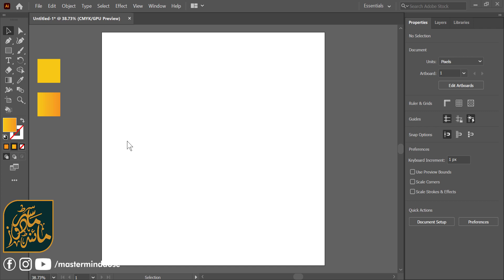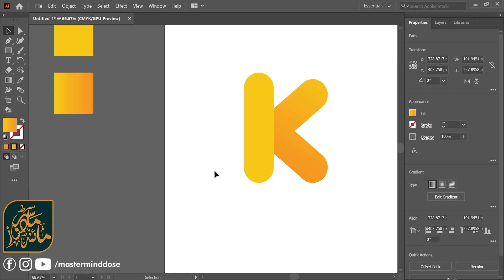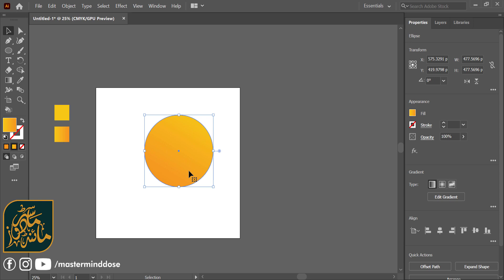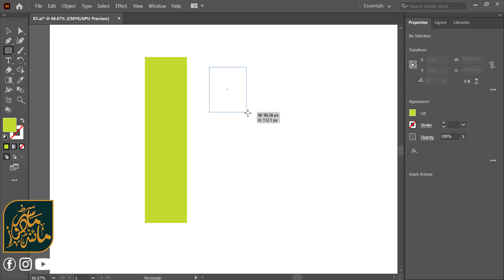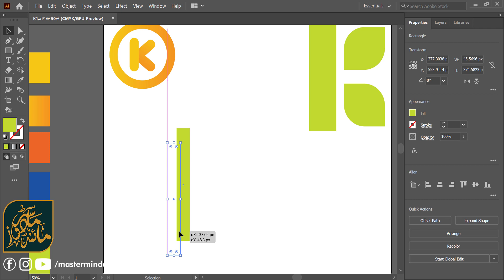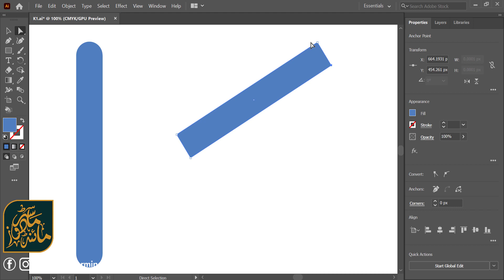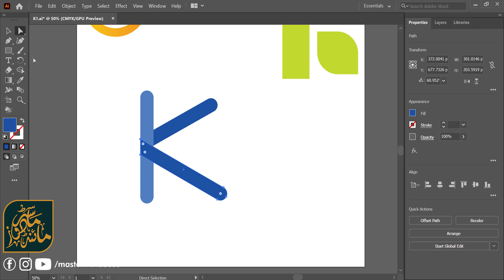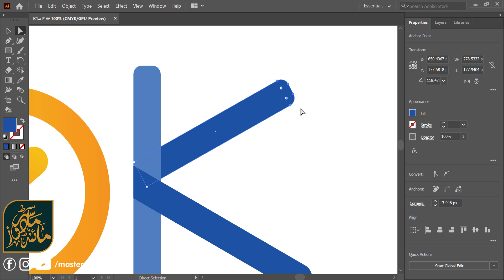How to Make Modern K Design In Adobe illustrator Tutorial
Thanks for your love ❤️ keep the support the YouTube channel.